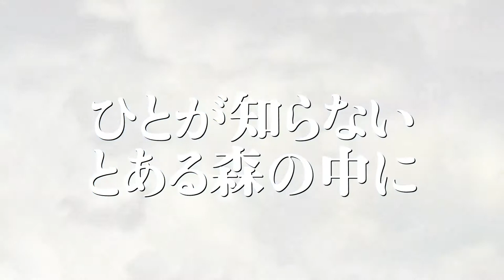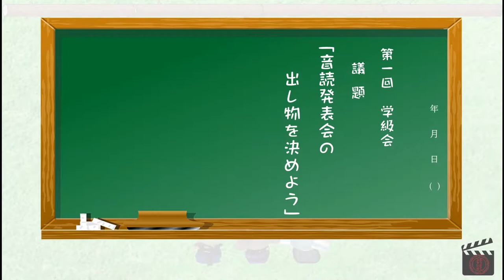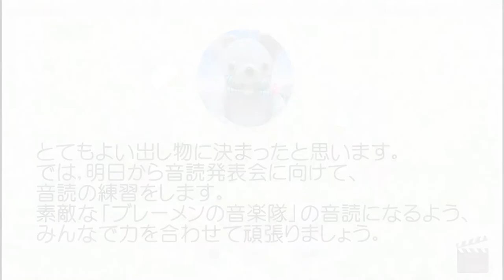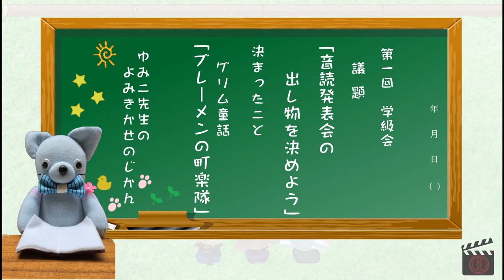「ブレーメンの町楽隊」グリム童話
ことのは小学校 3年1組

ここは人間の知らないとある森にある動物たちの世界。
そこには小学校もあります。
その小学校では言の葉の勉強をしています。
成果発表としてみんなで出し物を決めている学級会の様子をのぞいてみましょう。
そんな簡単に見れないのですよ？(^▽^)/

（※この物語はフィクションですが、学級会の脚本は実際に長年、学級会を研究されてこられた元小学校教諭の監修のもと制作・配信しています）